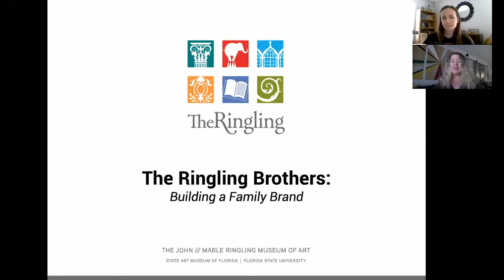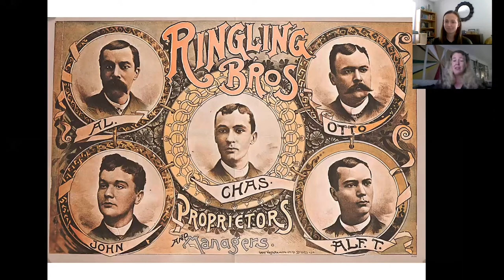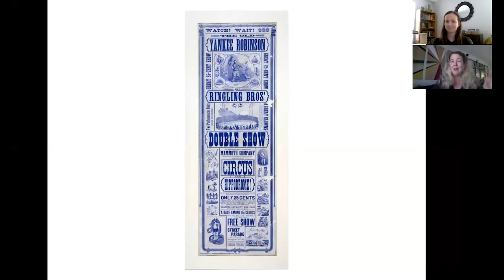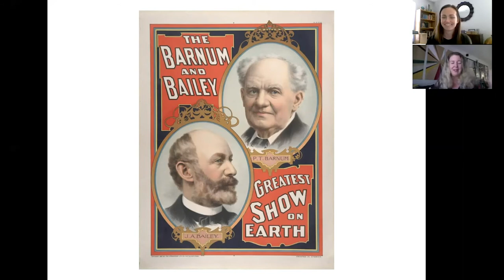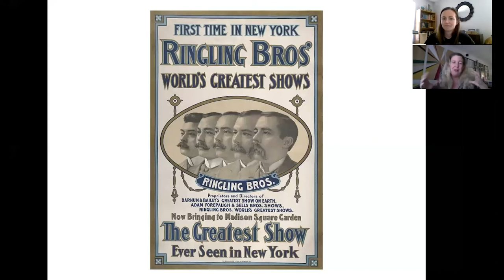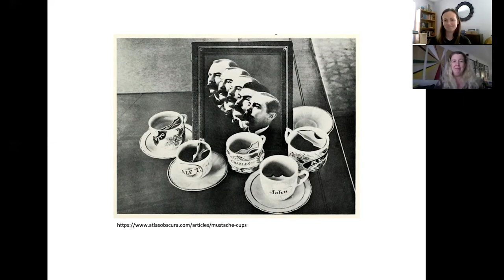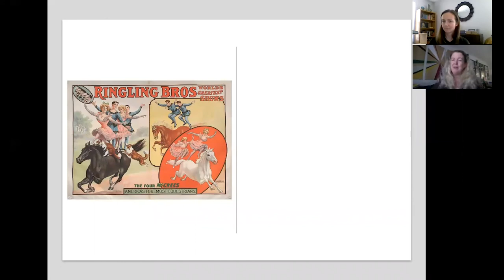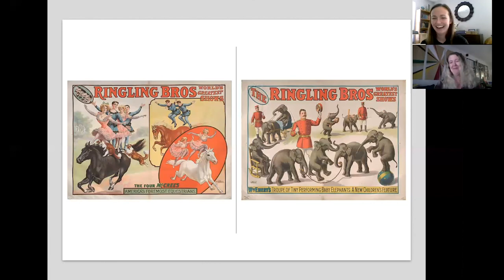Portraits and Portrayal: The Ringling Brothers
The way we portray ourselves in media matters. Join Curator of the Circus Jennifer Lemmer Posey as we learn about the five Ringling brothers. Ideal for teenagers, this virtual tour is Part 2 of a three part series exploring the selfie in the circus, or how circus personalities leveraged their image to curate public perception.